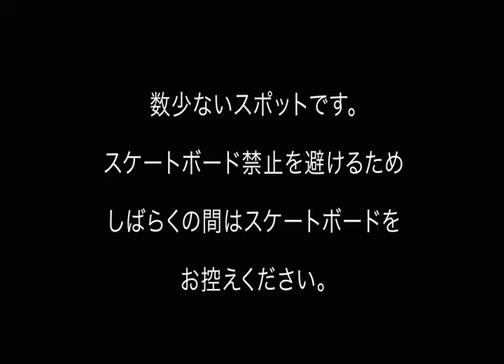STANCE takumi kurakane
stance kurakane takumi